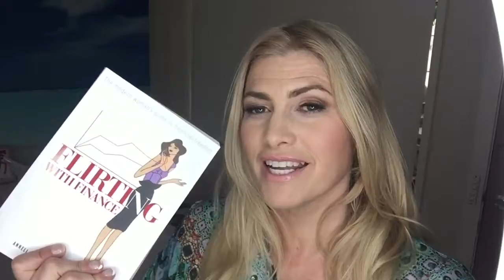My Top 7 Favourite Books Financial Books & Non Financial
So here's the list of my top seven books
If you live In Australia and order ; they deliver free so they might be cheaper than Amazon for a hard copy of some of these books listed below.

1. Manifest Your Destiny by Wayne Dyer
2. How To Win Friends & Influence People by Dale Carnegie
3.The Life Changing Magic Of Tidying Up by Marie Kondo
4.Flirting with Finance by Virginia Graham & Anneli Knight
Out Of Print
4.5 Staying Single by Virginia Graham & Tania Yuki
5. I could do anything if only I knew what it was by Barbara Sher
6.Seven Stages Of Money Maturity by George Kinder
7.The Art Of Loving by Eric Fromm